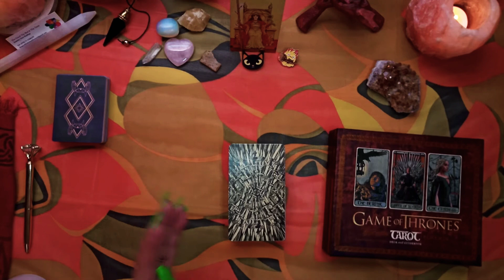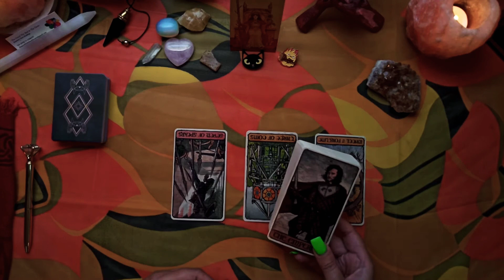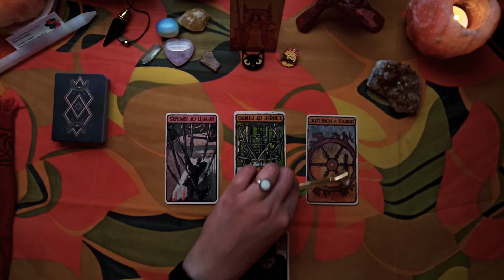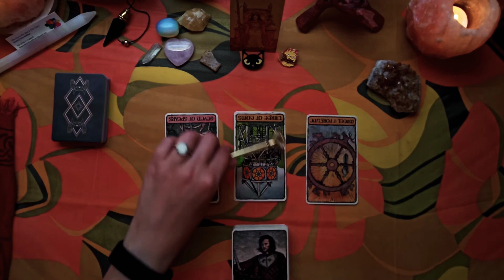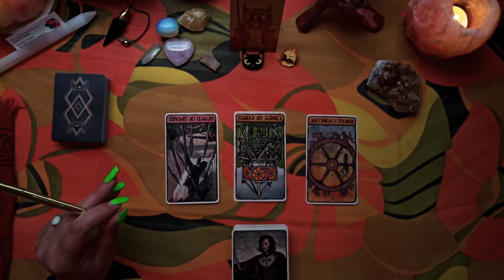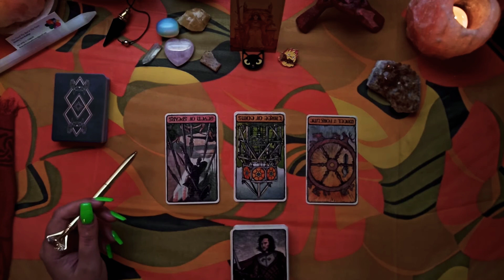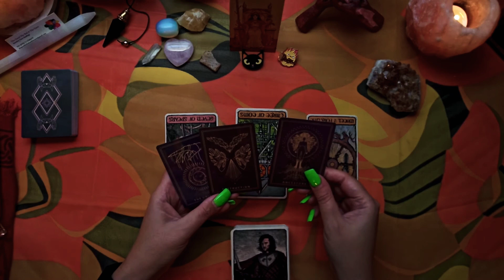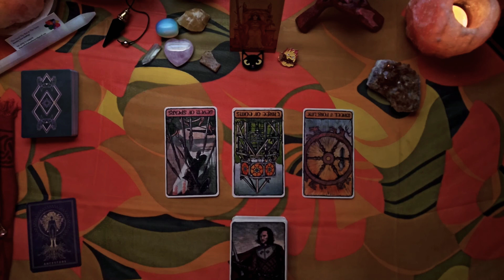DAILY READING – ALL SIGNS | JULY 13TH, 2022 "APPETITE FOR DESTRUCTION"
This is your Daily Reading for July 13th, 2022 for all zodiac signs.